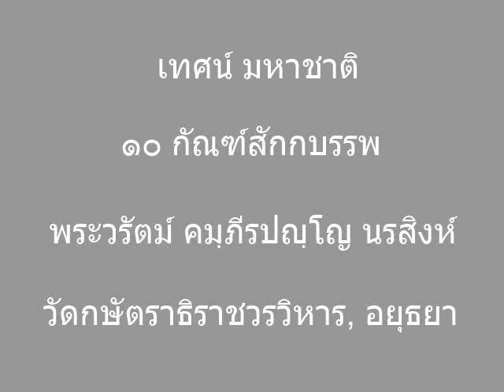เทศน์ มหาชาติ ๑๐ กัณฑ์สักกบรรพ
A reading of the Tenth Section of a Thai translation of the Vessantara Jataka by Phra Warat Gambhīrapañño Norasingha, recorded at Wat Kassatthrathirat Woravihan, Ayutthaya, Thailand on 13th November 2012.